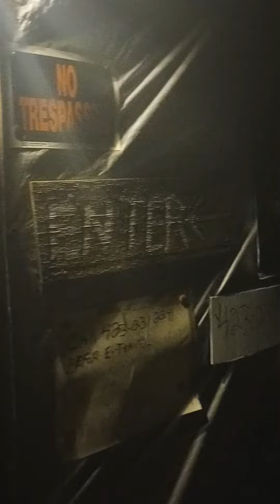walleye expedition: Yamamoto deluxe expedition fishing cart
established 2023 by Jason Faulkner.
offers professional level adventure.
videography, industrial, vacation,resort.